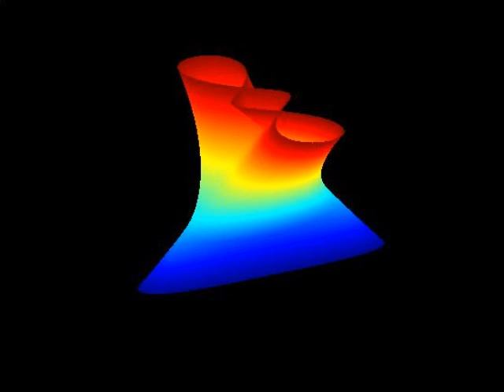Microcheep & Mollo - Orgasmic (Matteo Poker Remix)